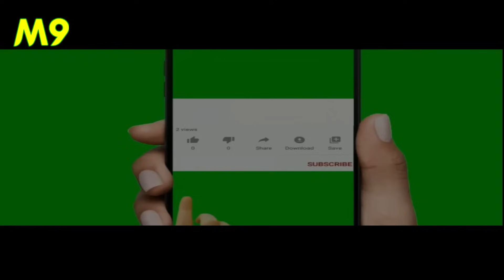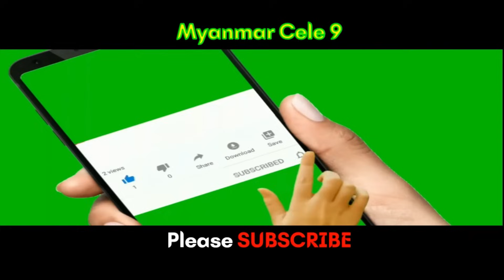ပဲခူး ၃၉ မိုင် ရေကြီး၍ ကားလမ်းပိတ်ဆို့နေ (ရုပ်/သံ)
Yangon News:  ရန်ကုန်-နေပြည်တော်  အမြန်လမ်း ၃၉ မိုင် ရေကြီး၍ ကားလမ်းပိတ်ဆို့နေ

This video only exclusive by M9 team @MyanmarCele9

Want to know about food, places, news, knowledge and culture? Our team travels around Southeast Asia making own videos and own voice over reviews for pre-plannings of your trips as well as to entertain with different variety of knowledges of different countries, news and cultures.